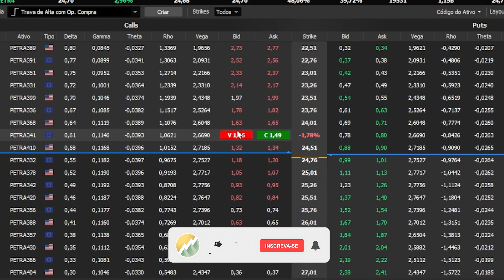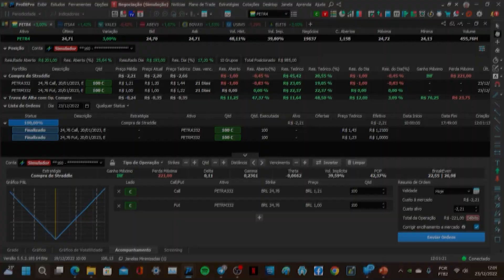MONTAGEM DE STRADDLE PELO PROFIT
No vídeo de hoje, vamos mostrar como montar straddle pelo PROFIT de maneira fácil e rápida.
O foco é ganharmos juntos!